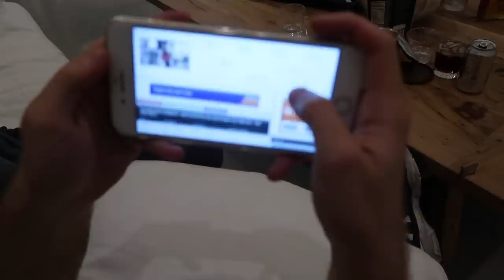MEETING SHANE'S BOYFRIEND *nervous*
^^This is where my blue marble mug is from that says "The dream is free, the hustle is sold separately" :D

GO TELL MY LITTLE SISTER HAPPY BIRTHDAY TO MAKE HER DAY!

The makeup I'm wearing in this video is basically identical to this tutorial (eyes and face are the same but lips are huda beauty lipliner in "Venus" and liquid lip in "Sugar Mama" with fenty beauty gloss over top!

Vlogging Camera is a Canon G7x mark ii